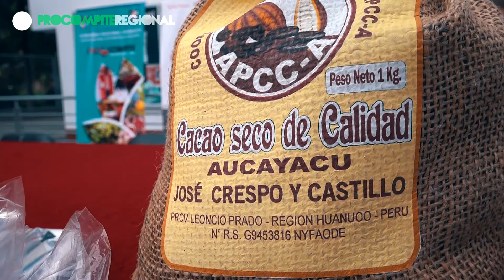💟👨‍🔧 PROCOMPITE REGIONAL MEJORA TU PRODUCCIÓN !!! 👏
💟👨‍🔧 ¡La agricultura es interés de todos! 👏
👍 El ProcompiteRegional mejora tu producción y comercialización.

🤝☎️Juntos
VI Secuencia Regional